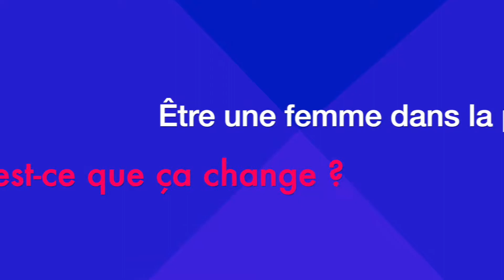Badass Women aux Cannes Lions : Elisabeth Billiemaz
Vice-présidente exécutive chez Havas Paris, Elisabeth Billiemaz est l'héroïne de l'épisode 3 de notre série consacrée aux "Badass Women", en écho aux conférences du même nom qui avaient lieu au Palais des festival lors des CannesLions.
C'est quoi une badass women ? Le féminisme a-t-il changé ? Être une femme dans la publicité, qu'est-ce que ça change ? Existe-t-il une créativité féminine ? Interview.

Retrouvez également :
- l'épisode 1 de notre série "Badass Women" : Christelle Delarue
- l'épisode 2 de notre série "Badass Women" : Valérie Planchez